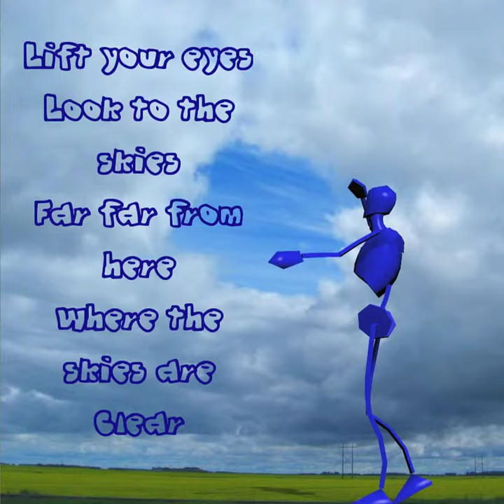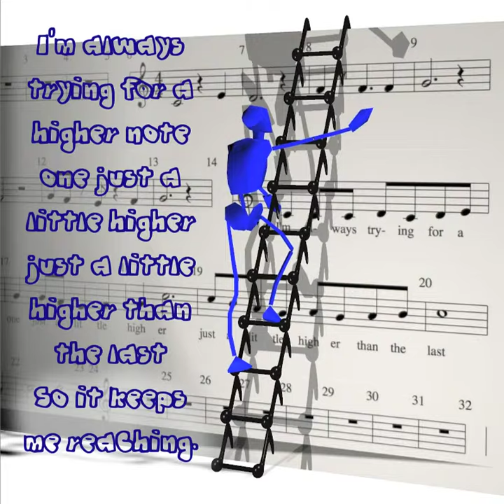Higher Note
This is a song about refreshing your goals.

Intro
Verse 1
Raise your goals
Go for the heights
Keep reaching up
Never say enough.
Verse 2
Lift your eyes
Look to the skies
Far far from here
Where the skies are clear
Chorus
I'm always trying for a higher note
one just a little higher
just a little higher than the last
So it keeps me reaching.
Bridge
Verse 3
Keep your hope
One higher note
Relax your throat
You can hit that note.
Chorus
Outro.